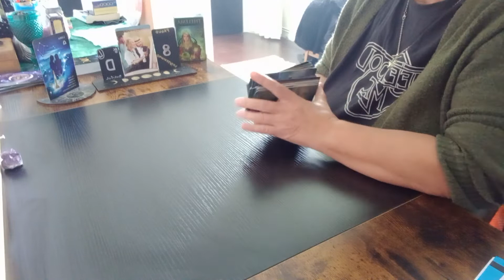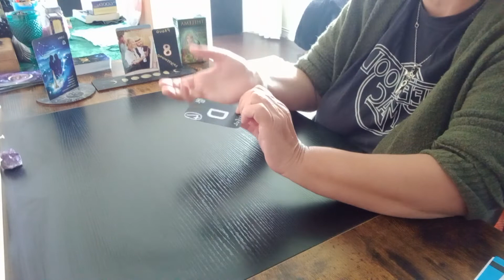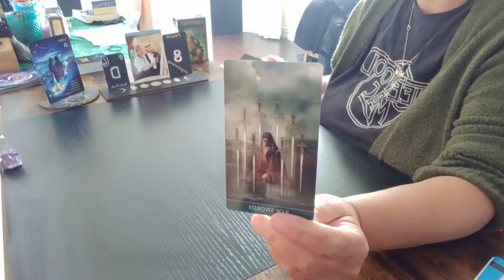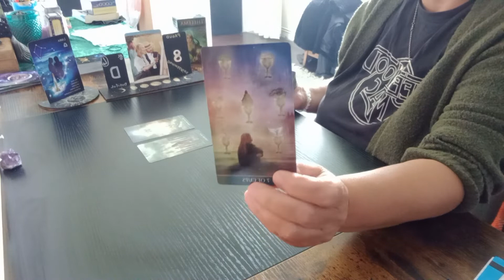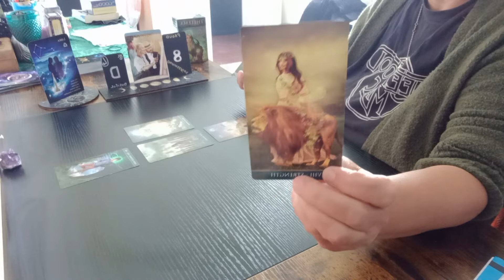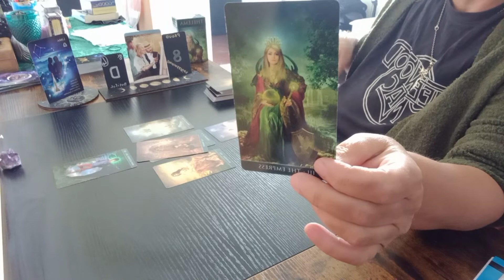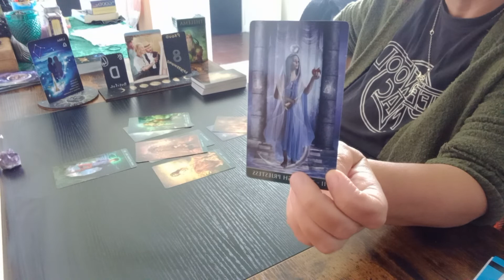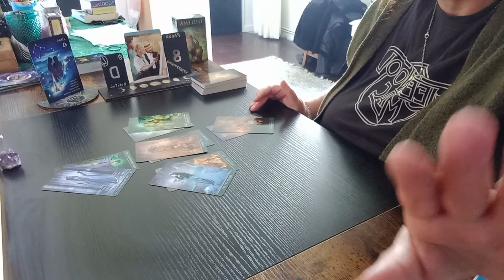LIBRA ♎ Your November reading 2022.